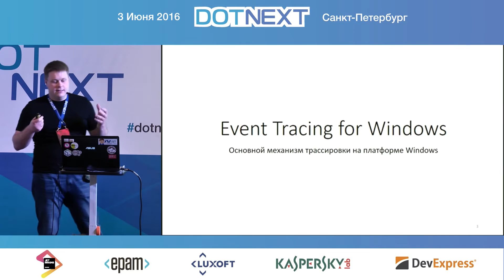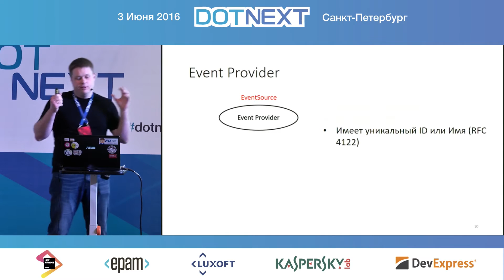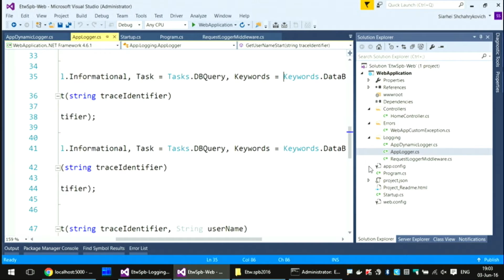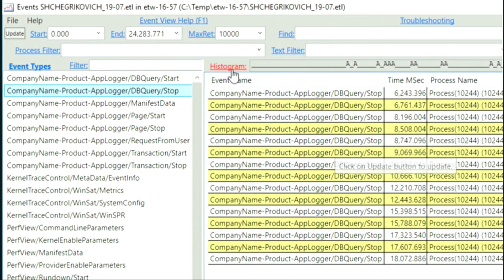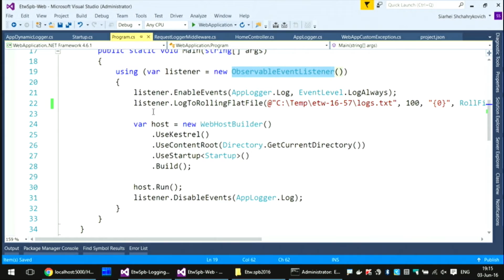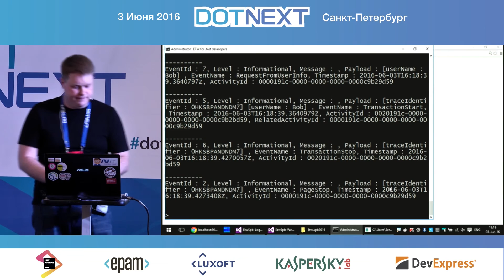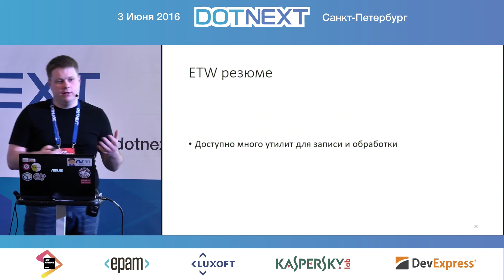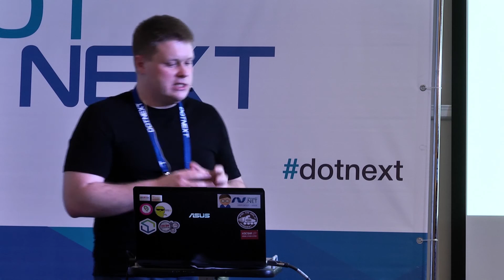Сергей Щегрикович — ETW для .Net разработчиков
Конференция DotNext 2016 Piter.
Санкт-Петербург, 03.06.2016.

Еvent Tracing for Windows (ETW) – это легковесная технология трассировки, которая поддерживается всеми компонентами Windows. Её применяют для обнаружения проблем с производительностью, для отслеживания ошибок и для логирования. В .Net 4.5 был добавлен API для работы с ETW. Основной темой доклада будет использование ETW для логирования. Я покажу на примерах, как отправлять и собирать логи через ETW. Кроме того, я покажу in-process и out-of-process логирование и продемонстрирую обработку логов в режиме реального времени.